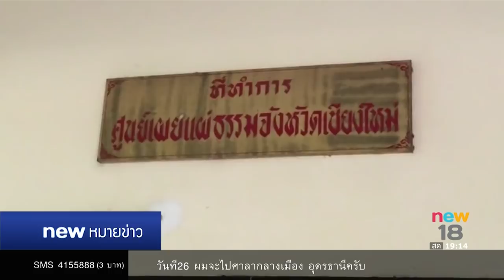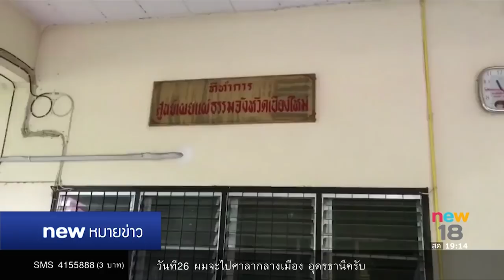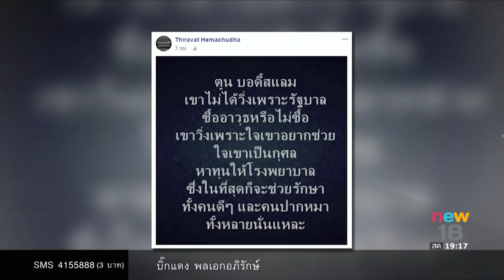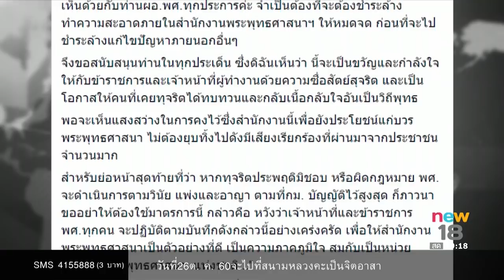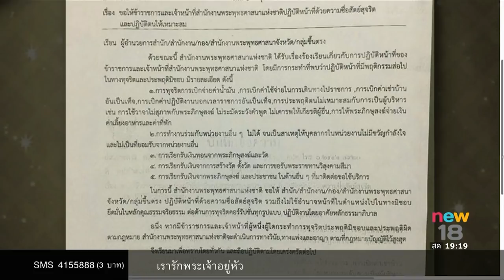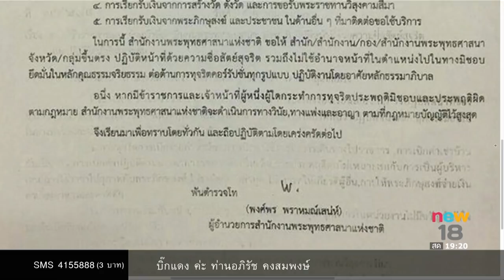นิวหมายข่าว l ช่วงที่ 2 l 17 ต.ค. 60 l new18